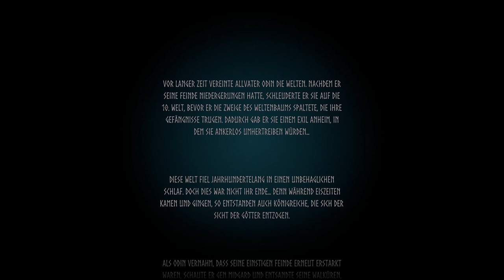Wie alles begann ⚡ Valheim Mistlands ⚡ | Gameplay Mistlands | VALHEIM #01 [GER]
⚡ Valheim Mistlands ⚡

⚡ Valheim Mistlands ⚡
Kommentiertes Gameplay von Mindway (Junky Monkey's 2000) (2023).

📷Instragram📷